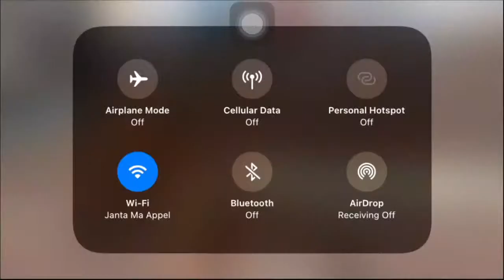No Skin Only Skills //Pubg Mobile Live // Newa Gaming Nepal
This is a pubg mobile live gameplay.